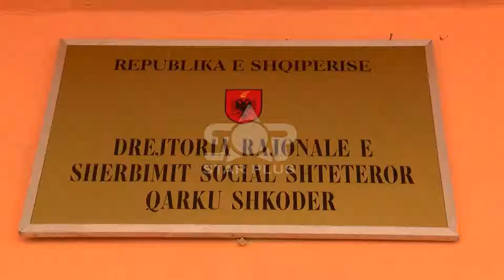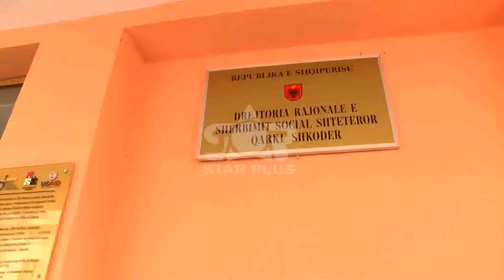N.EKONOMIKE, TULA: SKEMA E PIKËZIMIT S’RREZIKON FAMILJET PËRFITUESE